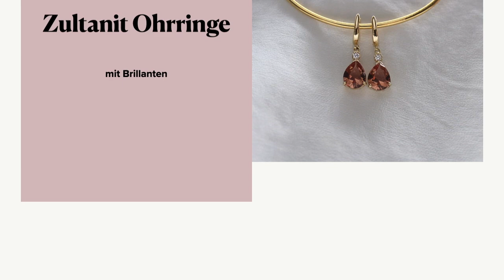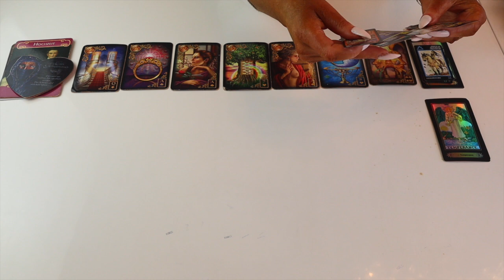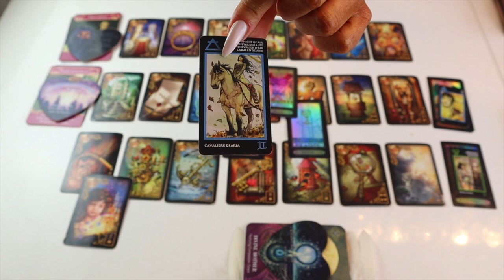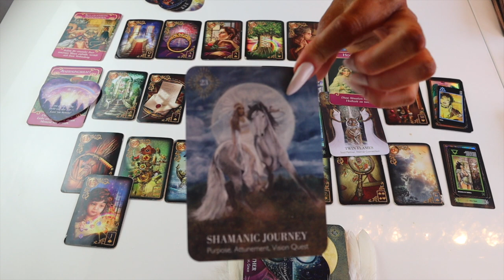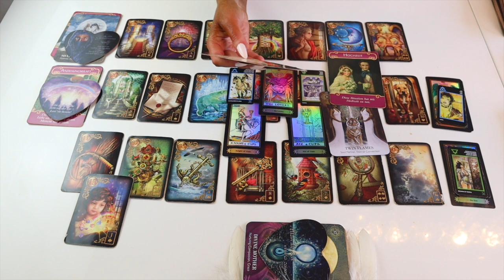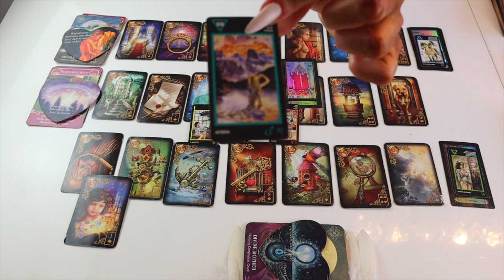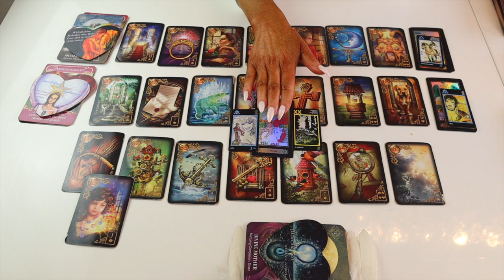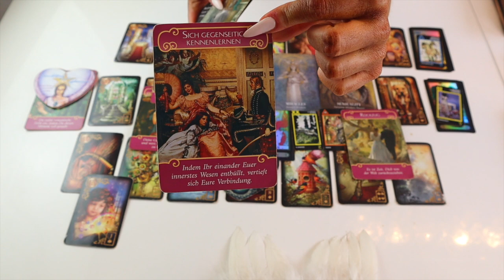Botschaften❗️ab dem 05.05.21❗️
Meine Lieben,

The Priestess of Light
Raider  With Tarot
Manara Tarot

Allgemein biete ich an:
Monatslegung
9 er Legung
Express Legung
Dein Herzblick ❤️
Finanzblick

Heilungsrituale die ich anbiete:
Herzöffnung
Karma Auflösung

Fragen ?